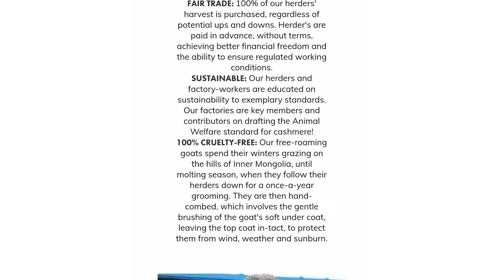NAKEDCASHMERE x Jaye and Dri